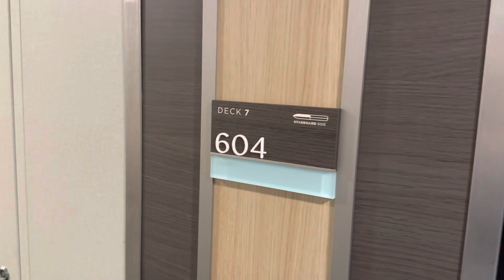Choose an obstructed view balcony #7604 with Royal Caribbean Ovation of the Seas and save money.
Are you wondering how is the experience if you book an obstructed view balcony in Royal Caribbean?  Then this video is for you. I have made exhausted effort in showing the various scenes from the Deck 7 balcony I booked when we cruised to New Zealand.

This will give you an idea how is it to cruise from Deck 7. Note there are two (2) decks one can choose and I recommend Deck 7 based on my experience.

Deck 6 is beside the life boats. So your view will really be blocked!!

The money you save can be used for other experiences in your cruise!!

Please click on thumbs up if this video helped you learn more about the cruise.